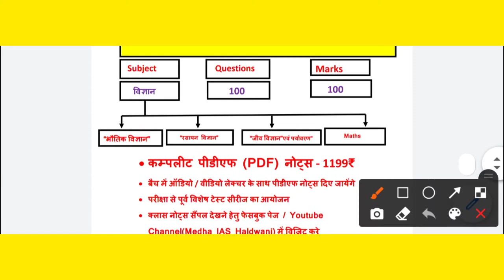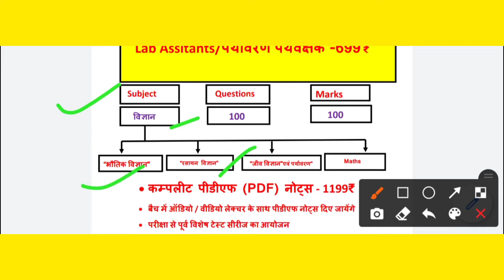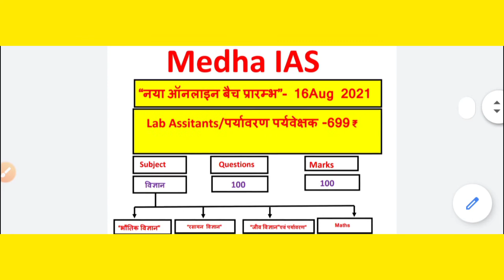New Online Batch For Uksssc Lab Assistant/पर्यावरण पर्यवेक्षक एग्जाम 699₹(कंप्लीट कोर्स)🔥